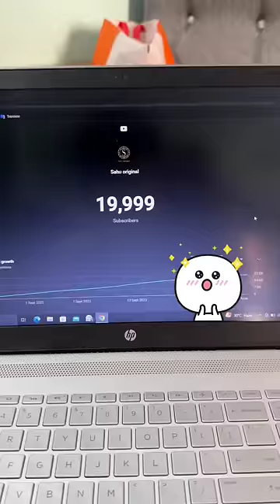Welcome to my Shop 🙏🏻 Part-2 | Mini Vlog